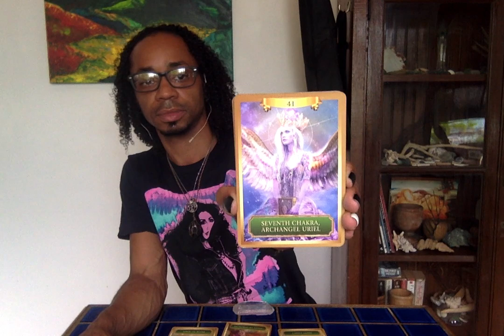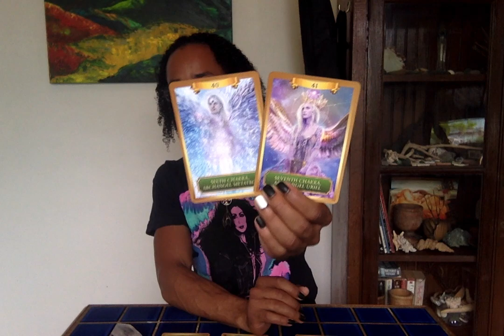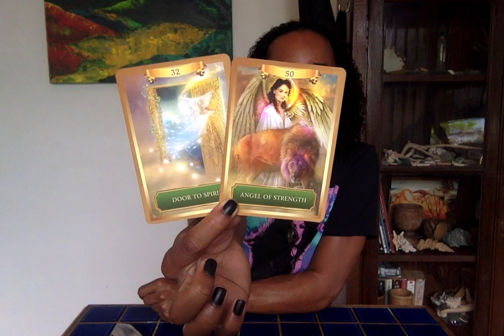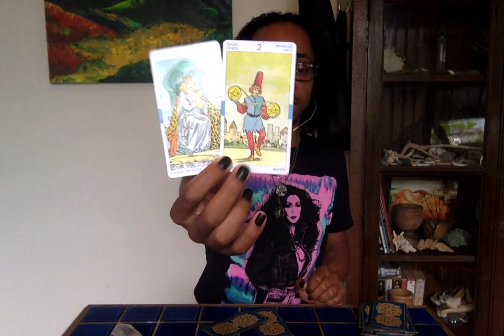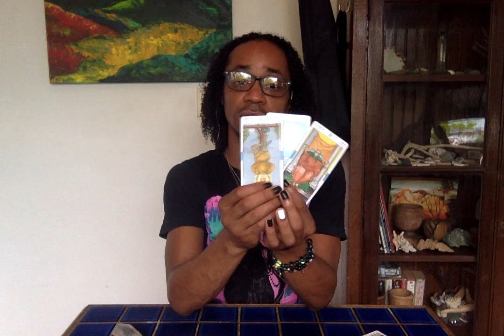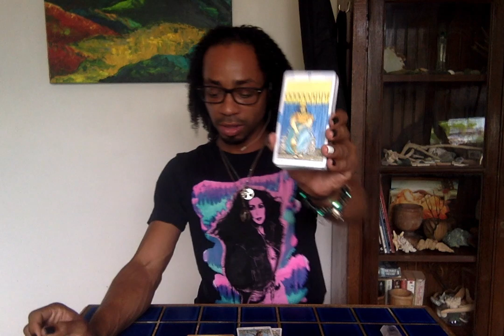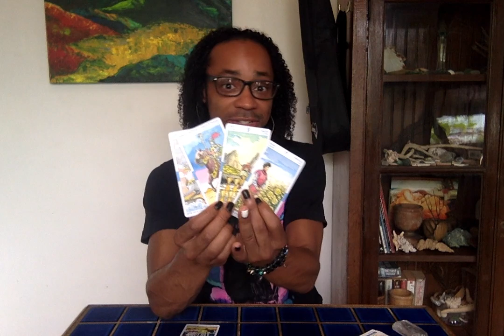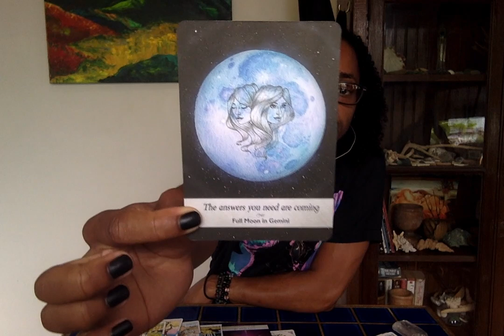Sagittarius/Capricorn Cuspers - * I Know You Betta Get Yo Life!! * - March 2020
30 min - $65
60 min - $130

Available oracle decks:
~Crystal Mandala
~Sacred Rebels